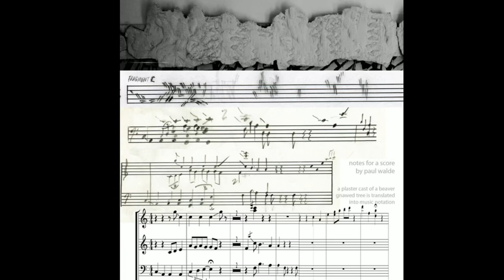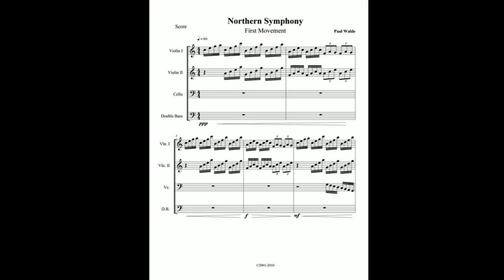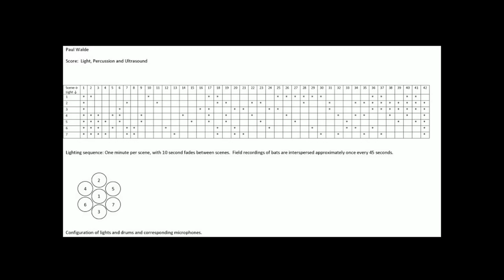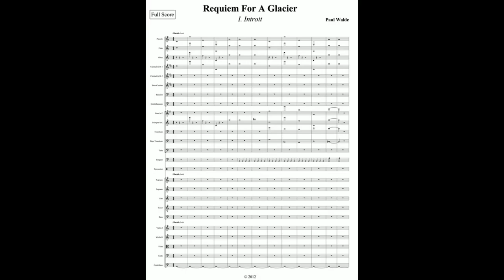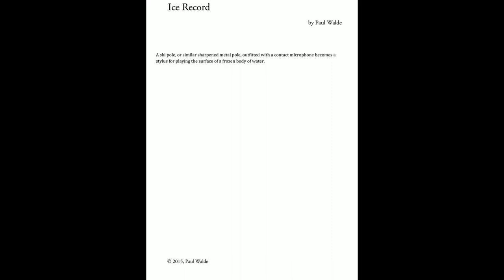Notating Nature: Reflections on Scoring Techniques (Paul Wade)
Paul Walde presents "Notating Nature: Reflections on Scoring Techniques" at   at the 2023 Jeffrey Rubinoff Sculpture Park, Company of Ideas Forum on Art and Music.

Notating Nature: Reflections on Scoring Techniques
Though Paul originally trained as a painter, his artistic practice has been dominated by music and sound compositions for more than 20 years. He is perhaps best known for his interdisciplinary performance works staged in the natural environment, and documentation of these events is frequently used as the basis of his sound and video installations. In this conversation, with James Fox, he will reflect on the role played by scoring in his practice – instructional scores, graphic notation and standard music notation – and how visual information (or a translation of it) can be used as directions for performance. Paul will also delve into the origins of these techniques in twentieth-century music and intermedia practices such as Sound Art.

ABOUT THE 2023 FORUM
The arts have been compared for thousands of years. From Horace’s notion of ‘ut pictura poesis’ and the paragone debates of the Renaissance, theorists and practitioners have long been fascinated by the similarities and differences between painting and sculpture, poetry and music. Some, such as Gotthold Ephraim Lessing, believed these disciplines were fundamentally different: the former being ‘spatial’ while the latter being ‘temporal’. Others instead stressed their affinities: at the end of the nineteenth century, Walter Pater famously claimed that ‘all art constantly aspires to the condition of music’.

Jeffrey Rubinoff was himself profoundly influenced by music. He aimed to give his sculpture ‘rhythm’, ‘harmony’, ‘melody’ and ‘syncopation’, and even nicknamed one series his ‘Brandenburg Concertos’. In many respects he worked like a classical composer: creating motifs then developing and recapitulating them sequentially. Above all, he drew on the musical notion of counterpoint. Just as a composer combines multiple voices in one work, so he attempted to create a conversation of visual polyphonies, within and between sculptures, and with the spectacular landscape that surrounds them.

Over the last hundred years, old distinctions between the arts have become increasingly blurred. From Luigi Russolo and Marcel Duchamp onwards, a number of modern and postmodern artists experimented with sound and music. Contemporary practitioners now move freely between disciplines, artforms and media, combining visual, aural and textual dimensions. Many no longer even use categories such as painting, sculpture, poetry or music, but speak of ‘sound art’, ‘audio art’, ‘sonic art’ and ‘transmedia’ or ‘multi-media’ practices.

At this year’s Forum, we’ll explore the complex and fascinating relationship between visual art and music. Over two days, delegates will interrogate a cluster of related questions. These include but are not limited to:

o How have theorists compared art and music over the centuries?
o How have visual artists used the dimension of time?
o Did abstraction bring these artforms closer together?
o How have visual artists and musicians collaborated?
o How far have multi-media practices dissolved old cultural categories?
o How have digital technologies altered the relationship between these and other artforms?
o How have artists used sound to raise awareness about non-western cultural traditions, colonial histories and climate change?